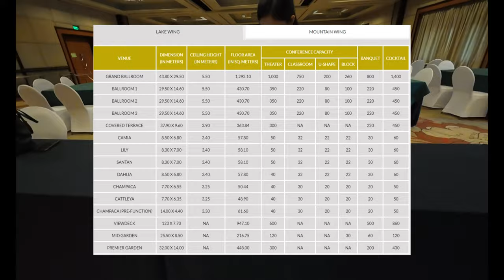VENUE HUNTING AT TAAL VISTA : Searching for the Perfect Spot for Our Corporate Event!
Join us as we visit the iconic Taal Vista Hotel in Tagaytay to explore its event spaces in search of the ideal venue for our upcoming corporate event! From the stunning outdoor garden with breathtaking views of Taal Volcano to the elegant Grand Ballroom, we'll tour the best spots that blend beauty and functionality. Is this the one?